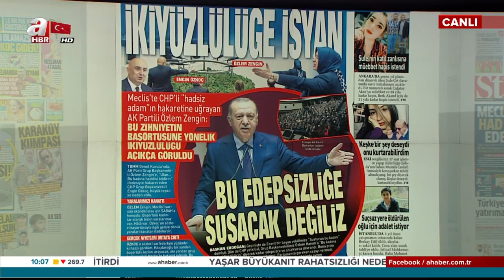Özlem Zengin’den CHP'li Engin Özkoç’un Skandal Sözlerine İlişkin Açıklama! / A Haber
AK Parti Grup Başkanvekili Özlem Zengin A Haber’de, CHP Grup Başkanvekili Engin Özkoç’un kendisine yönelik saygısızlığını değerlendirdi. Zengin, ‘’Bu müstakil bir şey değil, bu bir kurgu içerisinde oluyor. Bunu söyleyen Grup Başkanvekili Genel Kurul’da kendi ifadeleriyle böyle bir anlam kastetmeyerek söylediğini söyledi. Öyle midir? Bilemiyorum ama bu cümleyi bilmemek zaten siyaseten çok büyük bir zaaftır.'' ifadelerini kullandı..